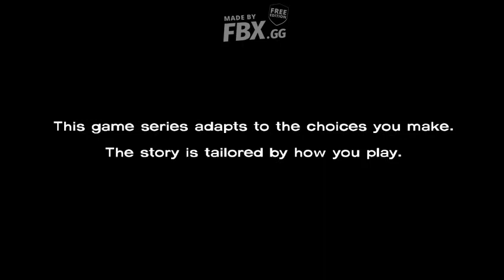Zagrajmy w The Walking Dead Sezon 1 #6 Rozdawanie jedzenia